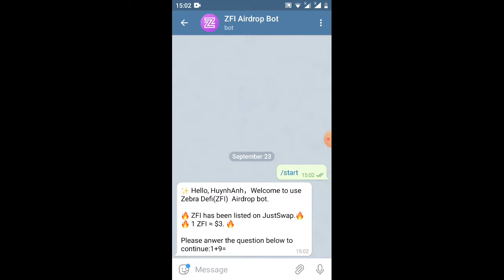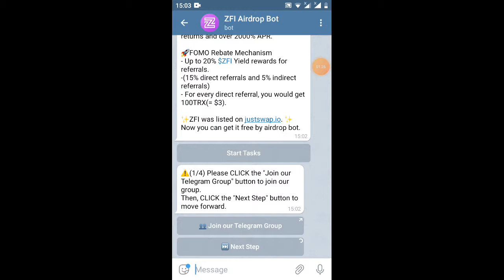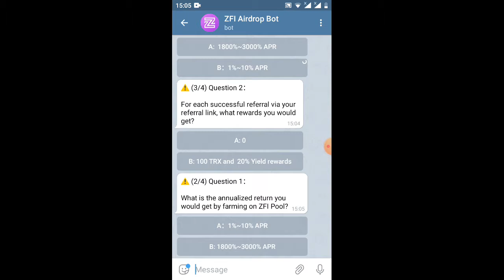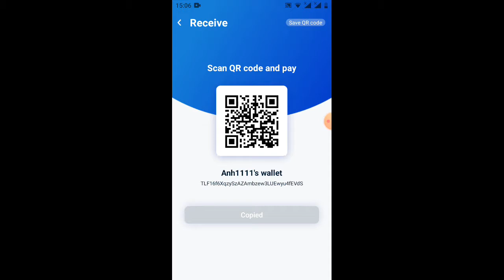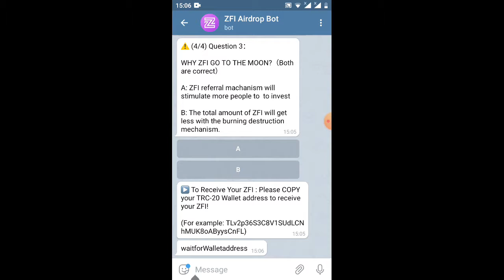hướng dẫn ăn chia 10.000 ZFI - 1 ZFI = 3$ (ăn chắc 100)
Link ĐK